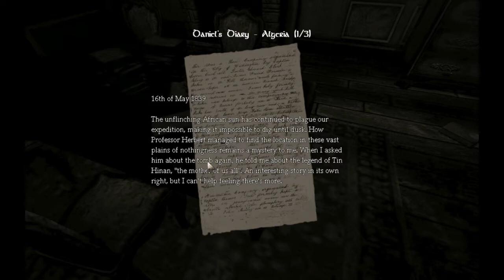Amnesia -Part 2: Secret Entrances and Bloody Rocks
A naive and unsuspecting Sonny Psydup takes on the terrors of the hit game Amnesia.

Amnesia is availible on Steam for like 10 dollars or something.